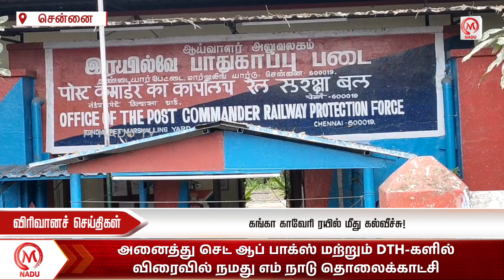மதியம் -01:00 மணி விரிவான செய்திகள் - 06 January 2024 | Afternoon Virivana Seithigal